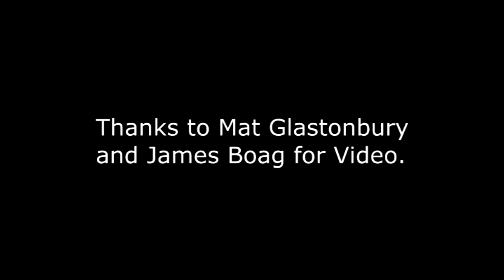Dragonfly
Dragonfly Lodge is an award winning luxury holiday home on the east coast of Tasmania